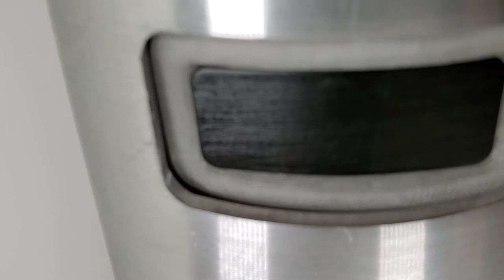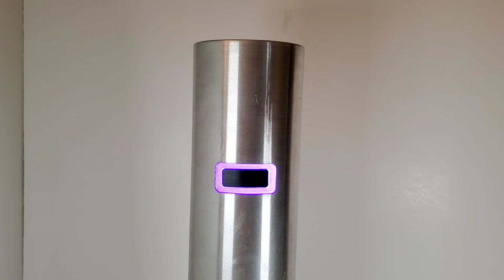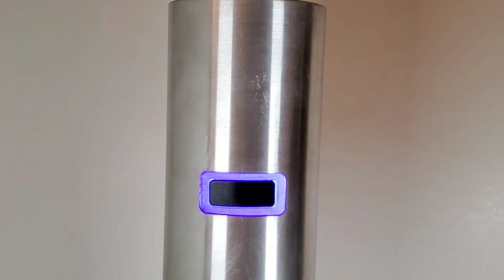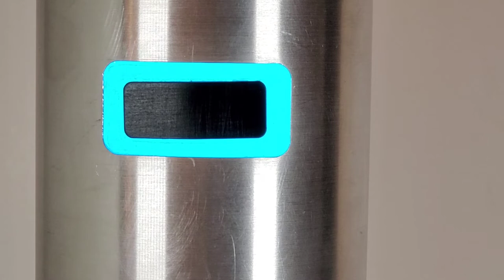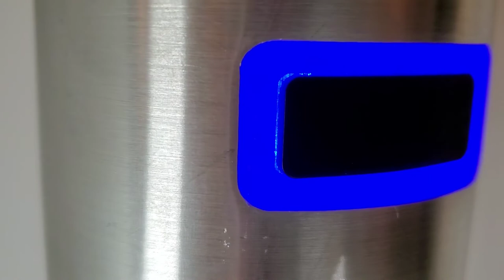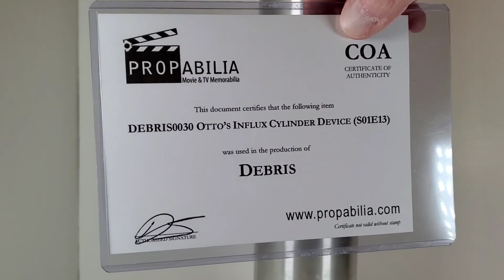"Debris" Influx Cylinder Prop John Noble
This is a screen used "Influx Cylinder" prop used in the final episode of the TV show "Debris". The lights still work. This prop was handled by John Noble himself!